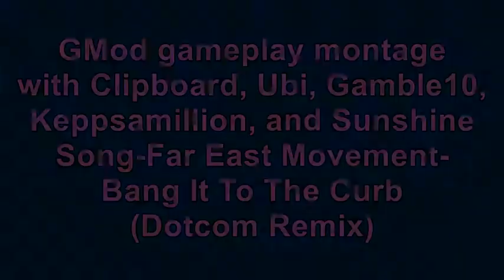Gmod Sandbox Deathmatch Montage Ep. 4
More Sniper Battles in GMod Sandbox with Ubi, Clipboard, Gamble, Sunshine and Keppsamilliion.